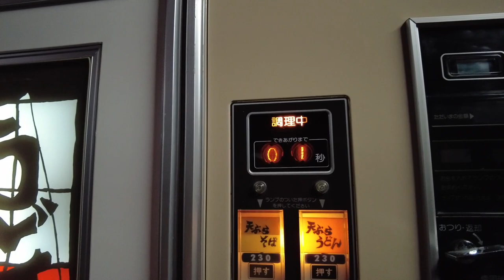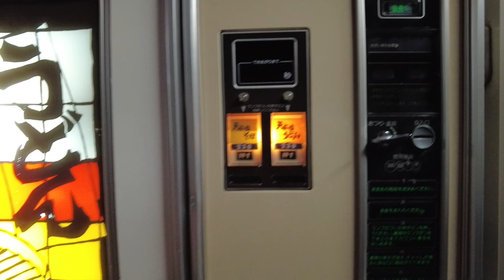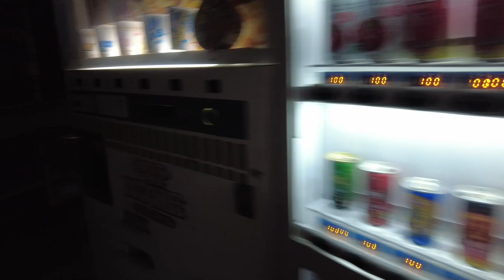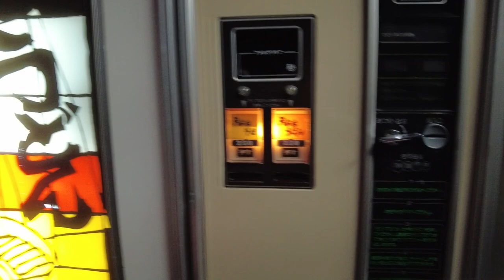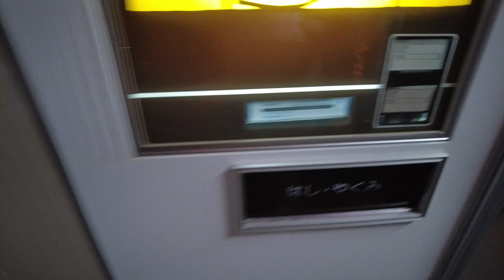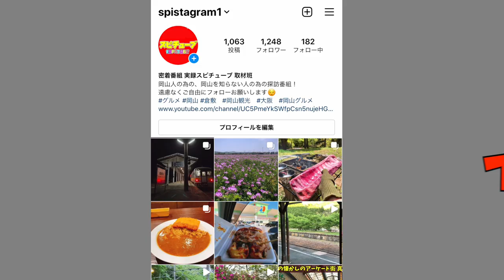【昭和のレトロ自販機】うどん自販機 石田鶏卵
石田鶏卵

兵庫県神戸市東灘区深江浜町110-2

再生リスト